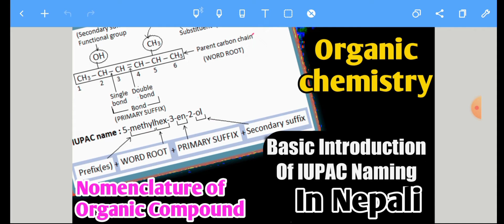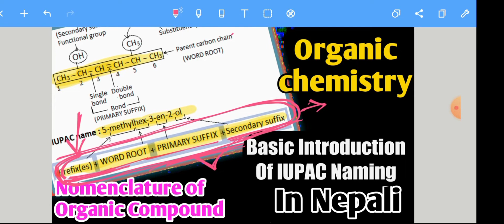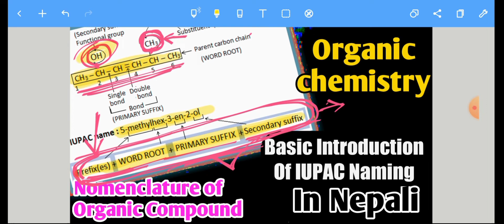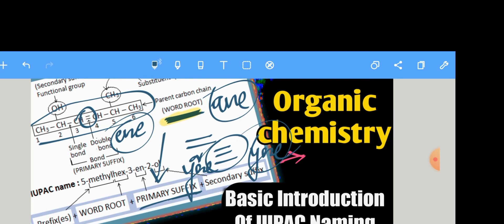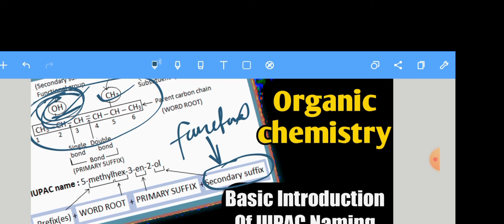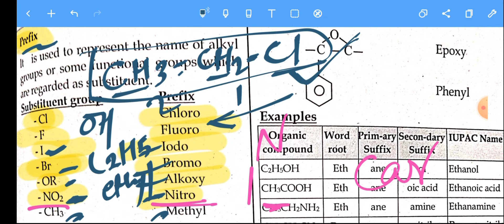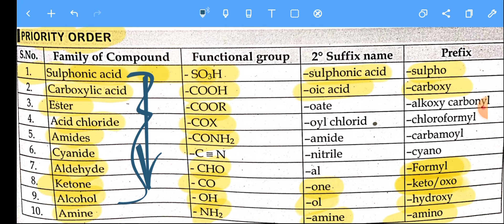Organic chemistry Class 11 Basic Introduction and All Concept of IUPAC Nomenclature || Education Yt